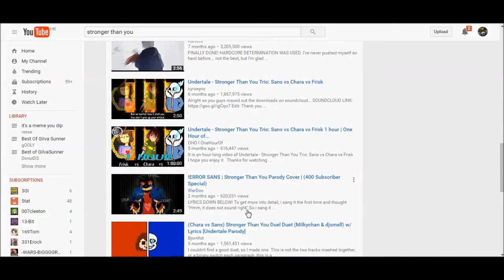Congrats, Undertale Fanbase.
Why...?